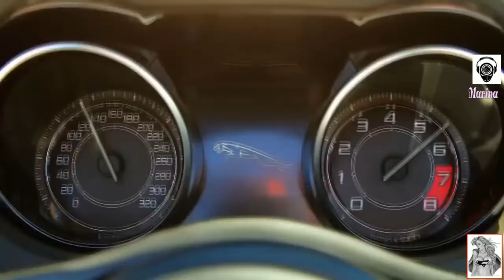Under Break - This ls My Melody